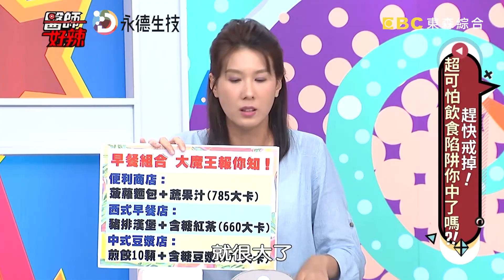早餐組合藏地雷陷阱？當心脂肪瞬間爆表？！